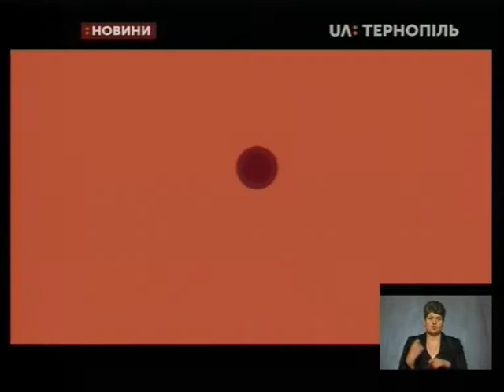04.01.2019. Новини. 19:00